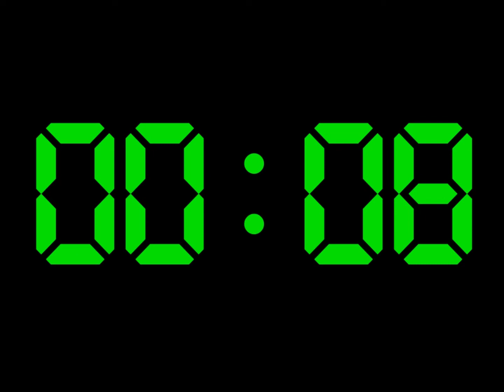23 MINUTES countdown digital timer with alarm sound